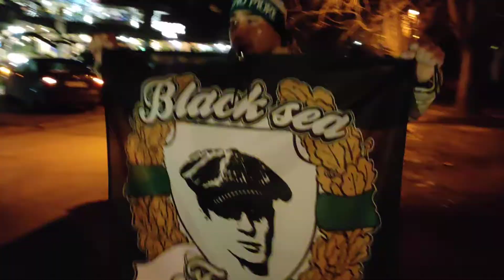Фенове на ПФК Черно море отбелязаха рождения ден на клуба, създаден през 1913 година на днешния ден.